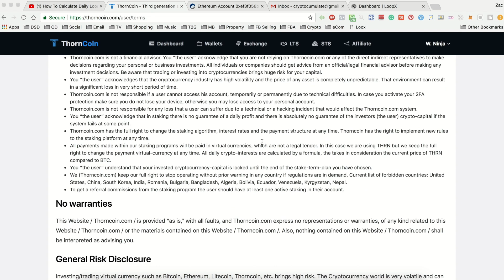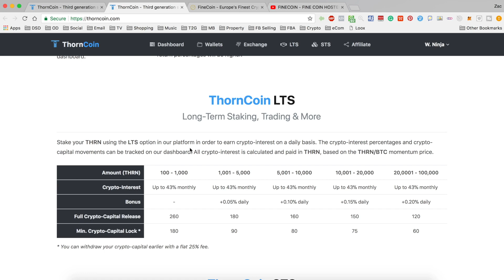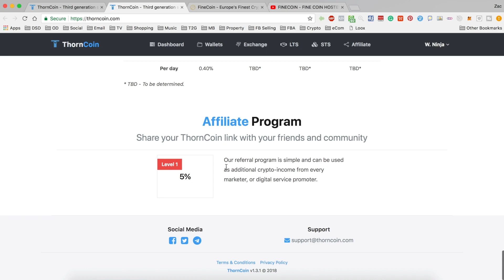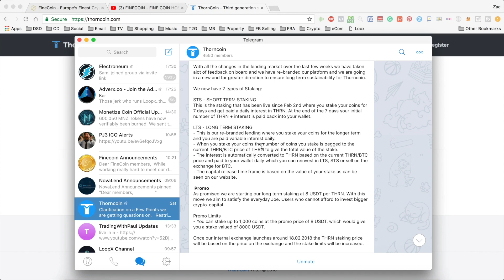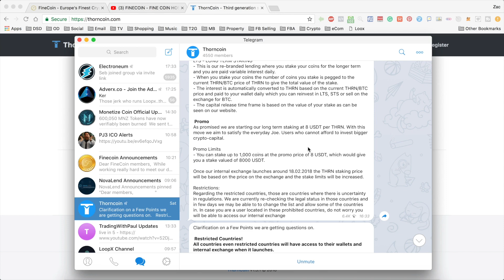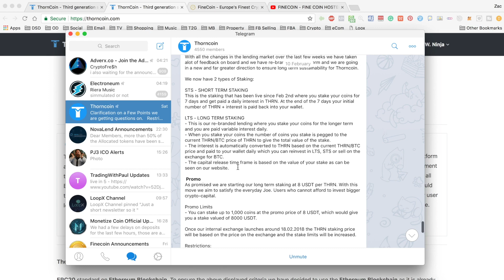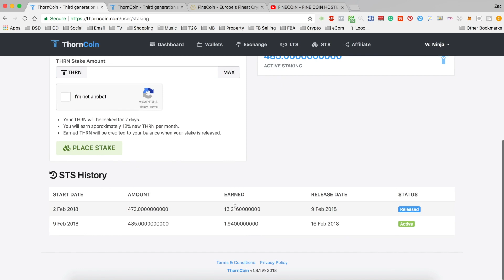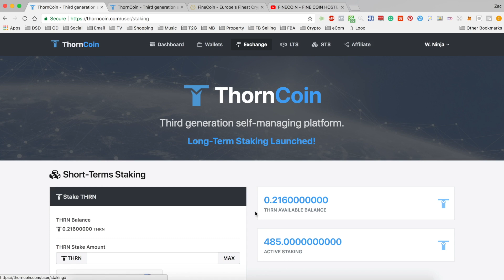THORNCOIN LONG TERM STAKING | STAKE NOW OR WAIT?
Thorncoin have released their long-term lending. a.k.a. rebranded lending with daily payouts in THRN. Is it time to lock in your stake at the promotional value of $8 per coin or should you wait until the value increases? Let me know what you plan on doing in the comments.